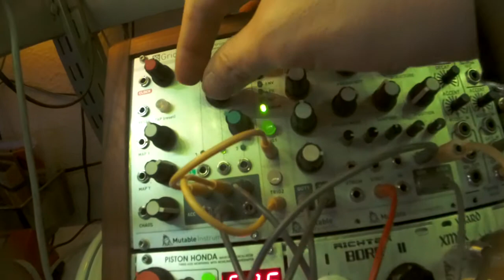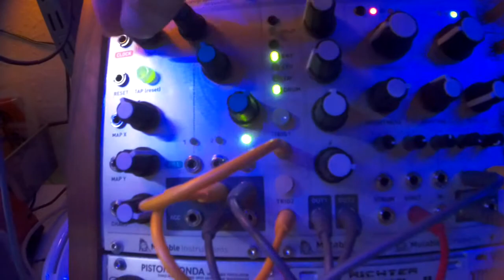Reflex Live Loop vocal1